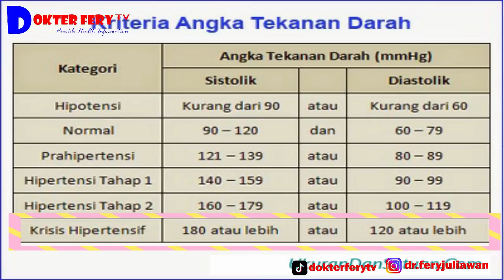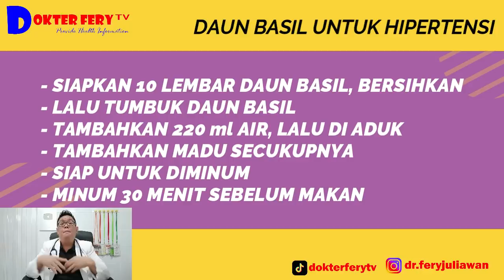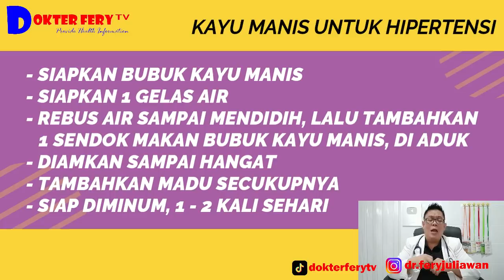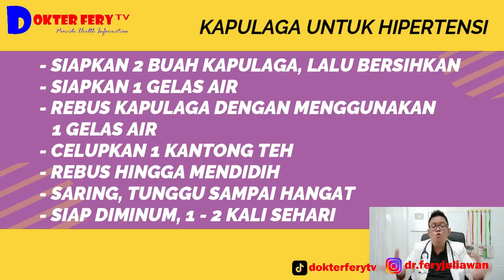BAHAN-BAHAN ALAMI UNTUK MENURUNKAN TEKANAN DARAH TINGGI (HIPERTENSI)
Bahan-bahan alami apa saja yang dapat digunakan untuk menurunkan tekanan darah tinggi ?

salam sehat
dr. Fery Juliawan